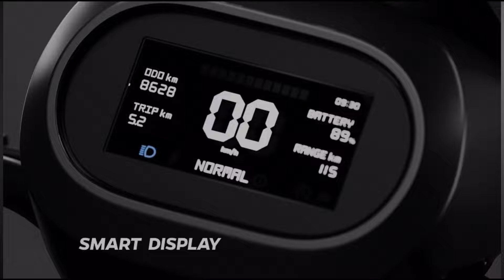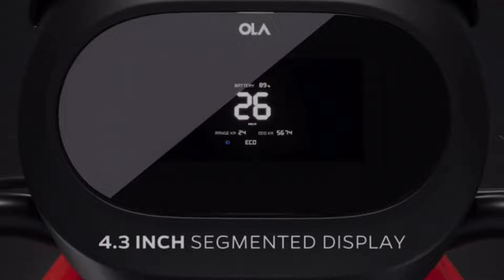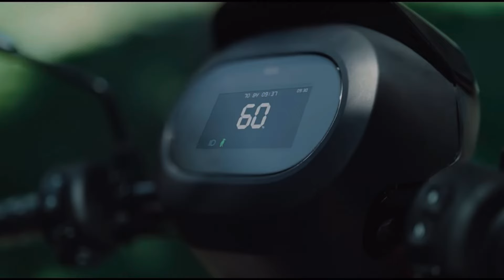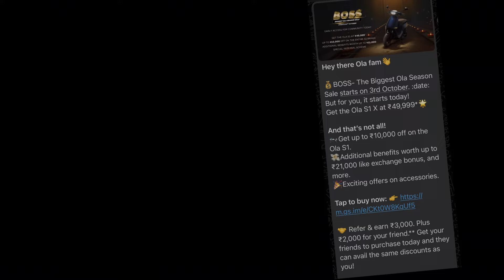Biggest Discount 49,999 Ola S1X Electric Scooters l Ola S1X 2 KWh